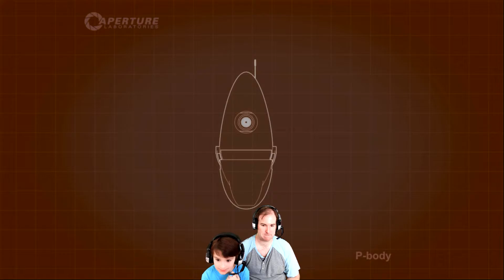This Is Trificult - Doodlebug's Portal 2 Gameplay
Doodlebug and JamBlur are playing Portal 2 for Xbox, PlayStation, and PC. Portal 2 is the sequel to the award winning and hugely successful Portal developed by Valve Corporation. It features a single-player story set after the events of Portal's story; and a brand-new Co-op game mode, featuring additional test chambers designed specifically for Co-operative play. Portal 2 takes place an indeterminate amount of time, somewhere between 50 and 50,000 years, after the events of Portal, which saw Chell destroying the sentient computer GLaDOS, and landing outside the facility, only to be dragged back inside of Aperture Science where she was ultimately placed in a Relaxation Chamber by Doug Rattmann for the indefinite future.